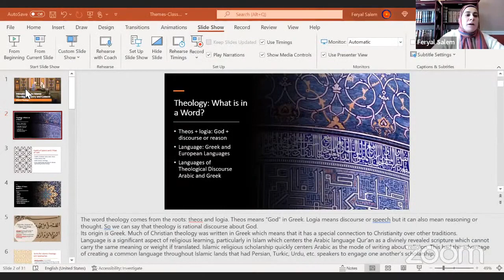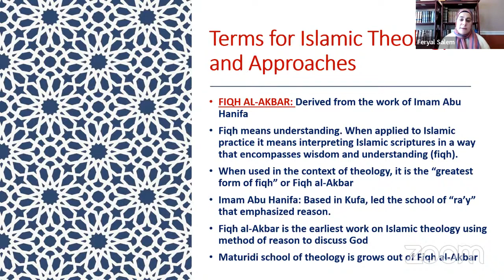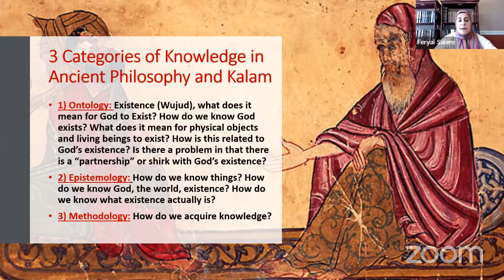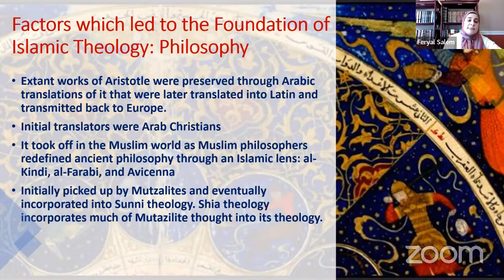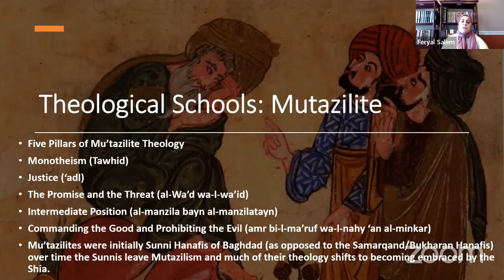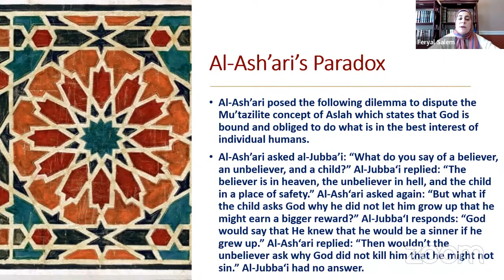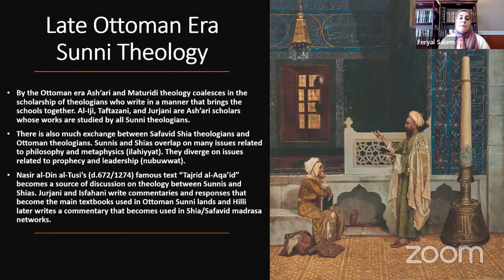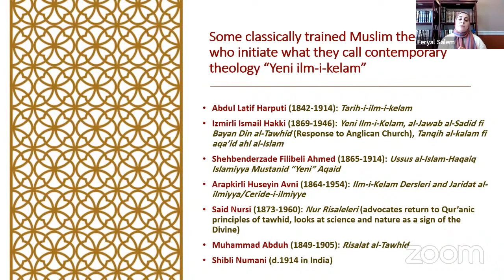Ramadan Halaqa: Islamic Theology 101 (Week 1) - The History of the Development of Islamic Theology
Muslim Space invites you to participate in a new, 4-part Ramadan halaqa titled Islamic Theology 101. The goal of this series to deepen our understanding of the history of Islamic theology from the earliest days of Islam to the impact it’s had on how we understand Islam today.

The 4 topics that will be addressed are as follows:
*The History of the Development of Islamic Theology
*Monotheism and the Divine Attributes
*Tradition and Leadership
*Theodicy: Divine Power and Human Agency

We are fortunate to have Dr. Feryal Salem present each week. The event will be interactive and following the presentation there will be a Q&A session.
About the presenter:
Dr. Feryal Salem is Associate Professor of Arabic and Islamic Studies, as well as Director of the Master of Divinity in Islamic Studies and Muslim Chaplaincy programs at American Islamic College. Her research interests include Islamic philosophy and theology in the post-classical period, interfaith dialogue, and the development of Muslim thought in the contemporary era as it came into conversation with aspects of modernity. Dr. Salem is the author of The Emergence of Early Sufi Piety and Sunnī Scholasticism: ʿAbdallāh b. al-Mubārak and the Formation of Sunni Identity in the Second Islamic Century (2016) published by Brill in its “Islamic History and Civilization” series. She also published Isagoge: A Primer in Classical Logic in which she translated and wrote a lengthy commentary on Athir al-Din al-Abhari’s a foundational treatise used for understanding classical Islamic texts. She was recently named one of “25 Influential American Muslims” by CNN for her work in higher education. Dr. Salem serves on a number of professional boards across the country and regularly travels internationally to engage in scholarship on Islam with academics from a range of diverse institutions.

Dr. Salem previously taught at Hartford Seminary where she was Assistant Professor of Islamic Scriptures and Co-Director of its Islamic Chaplaincy Program. She received her Ph.D. in Islamic studies from the University of Chicago’s Department of Near Eastern Languages and Civilizations.